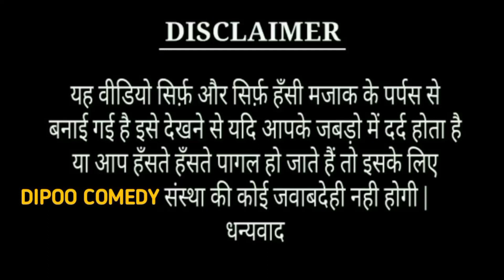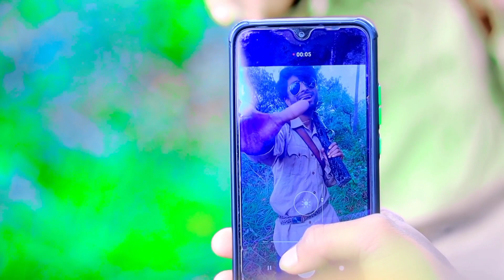Band Our Barati 6 | बैंड और बाराती 6 | Mani Meraj Vines